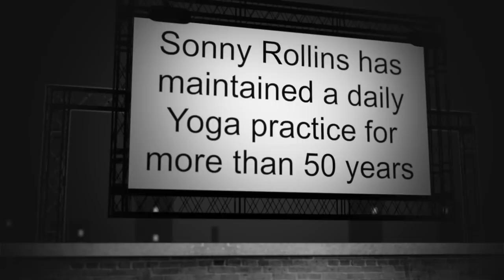Sonny Rollins - Yoga Enthusiast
Please help support the mission of the Jazz Video Guy.  Contributions of any size matter!

Saxophone Colossus

Way Out West

The Bridge

A Night at the Village Vanguard

Thelonious Monk and Sonny Rollins

Tenor Madness

Freedom Suite

Don’t Stop the Carnival

The Sound of Sonny

Sonny Rollins Omnibook

Sonny Rolins Transcriptions

Sonny discusses his 1967 trip to India, where he lived in an Ashram and studied Yoga.  Featured track: Patanjali (Rollins) a new composition which appears on Road shows, Vol. 3., inspired by his continuing yoga practice.